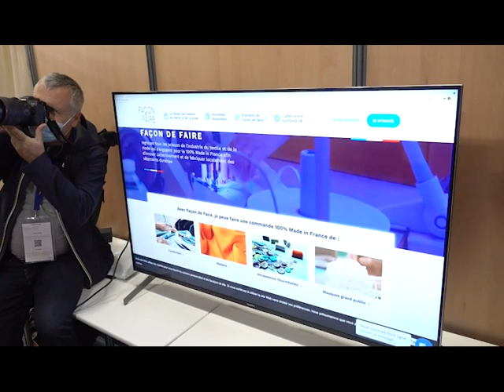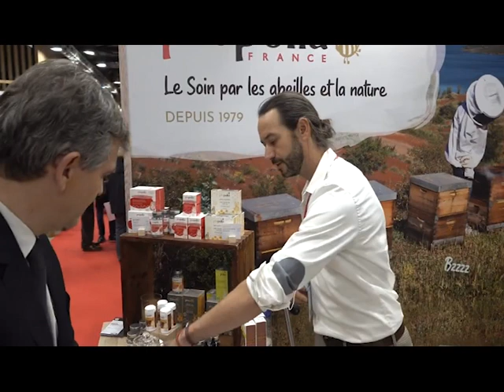Arnaud Montebourg au salon du made in France 12 novembre 2021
Visite d'Arnaud Montebourg, candidat à l'élection présidentielle, au salon du Made In France. En savoir plus sur sa candidature